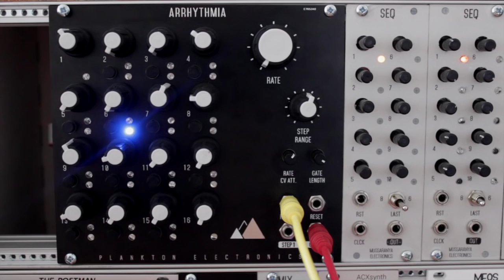ARRHYTHMIA - GLITCH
Arrhythmia as a sound source. Instead of using it as a clock source we connected it directly to the audio output and mdoulated it with a square wave. Pulse wave noise!